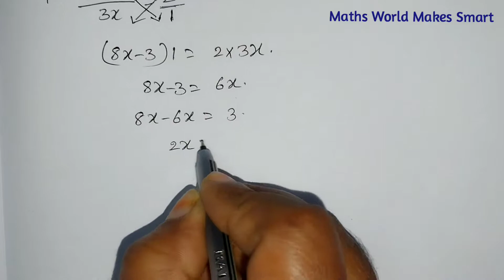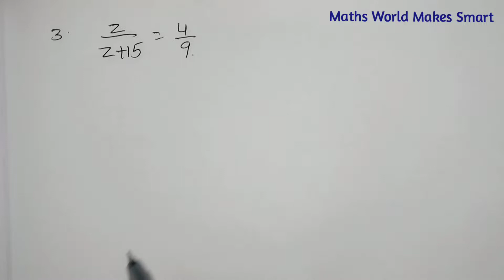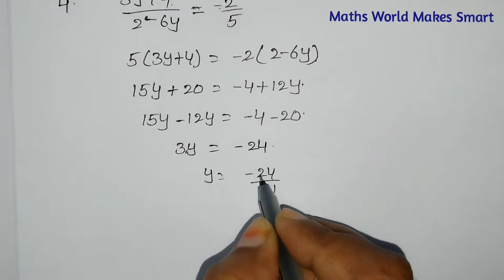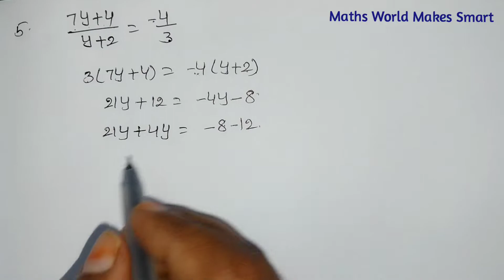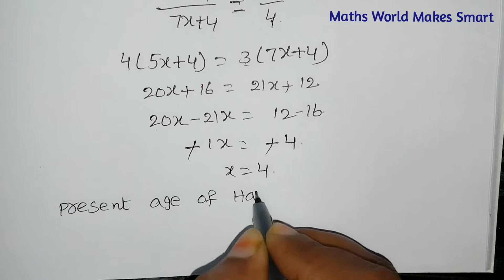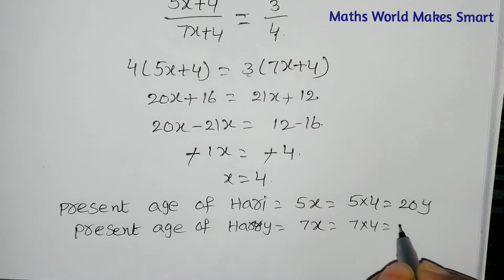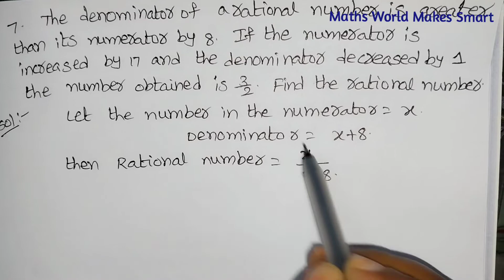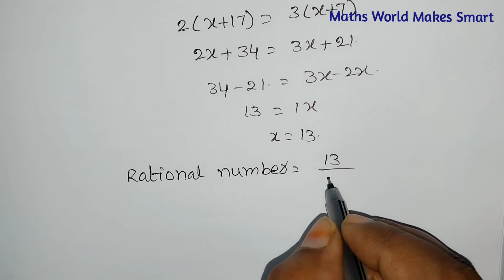8thClass, Linear Equations in one Variable, Exercise 2.6, @Maths World Makes Smart In Telugu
8thClass,
Linear Equations in one Variable,
Exercise 2.6,
@Maths World Makes Smart In Telugu